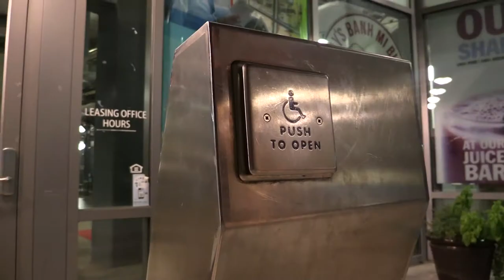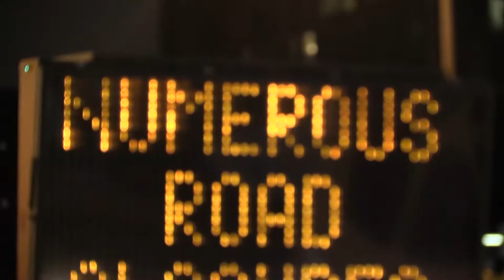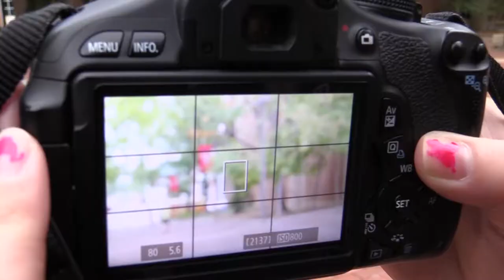Experimental Soundscape - 2015